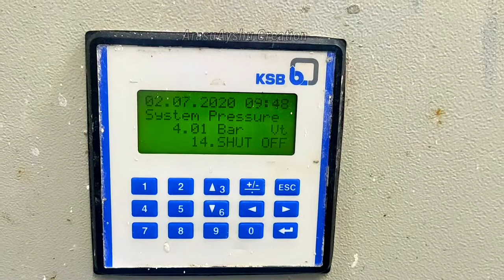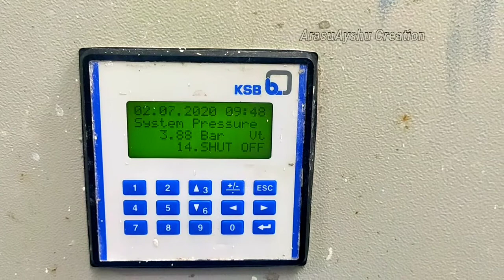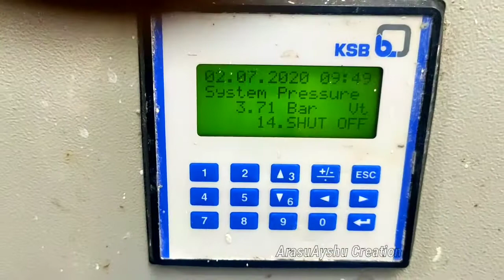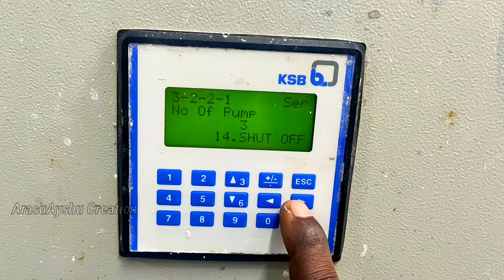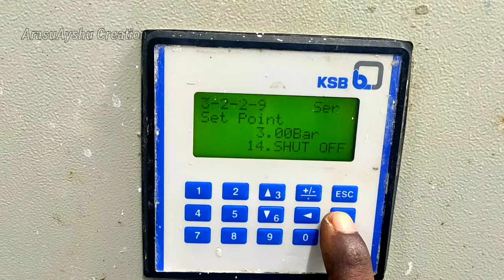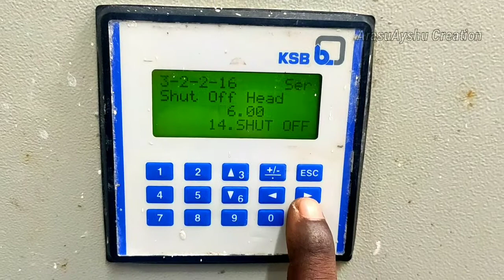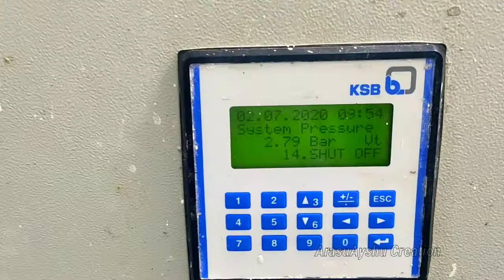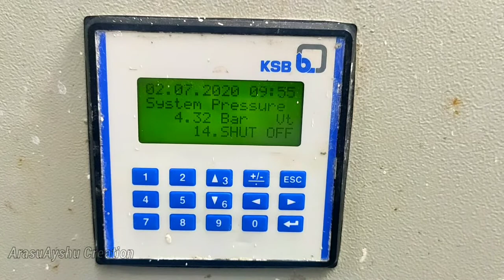How to set pressure in pressure pump | Set Booster Bump Pressure | HNS Pumps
How to set pressure in pressure pump | HNS Pumps

Zalando Withdrawal Proof

Welcome to Our " Arasu Ayshu Creation "  We are uploading Tech & Technic videos like money transaction, Government dacuments apply and download, money earning videos, youtube tutorial, phonepe, Gpay, Paytm, video editing tutorial etc. I want each and every Individual whoever is interested in technology to be able to understand it in the easiest possible way.

" Arasu Ayshu Creation " சேனலுக்கு ஆதரவு அளித்து வரும் அனைத்து நல்ல உள்ளங்களுக்கும் நமது சேனல் சார்பாக மனமார்ந்த நன்றியினை தெரிவித்துக் கொள்கிறோம்.

SUPPORT TO OUR SUPPORTIVE CHANNELS